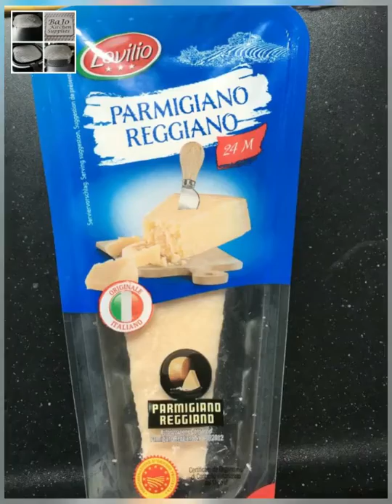Lunche hapje van bladerdeeg